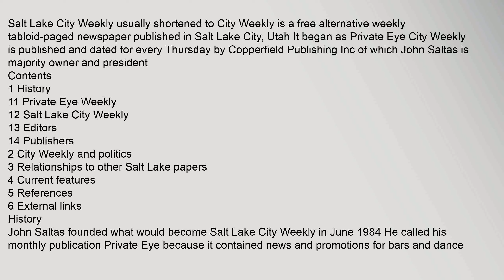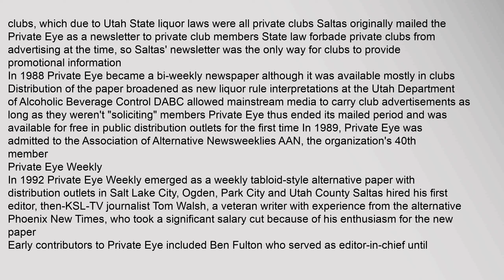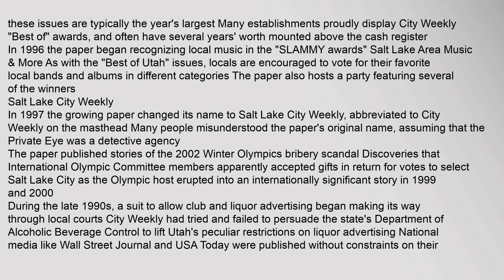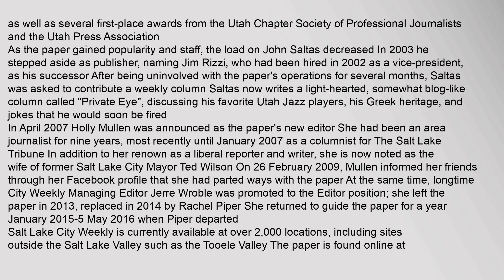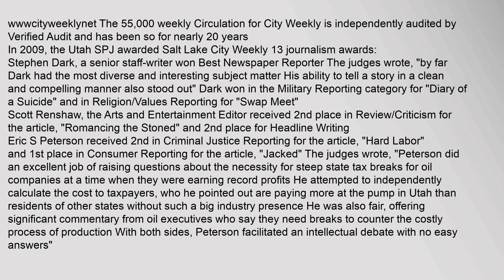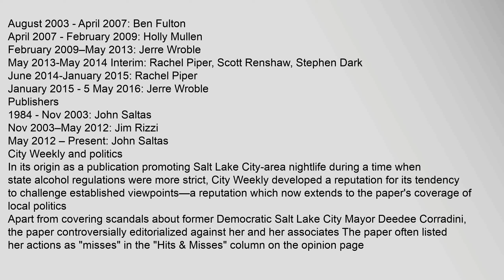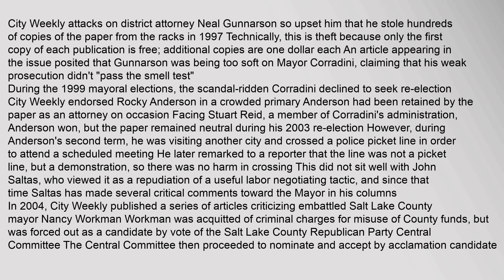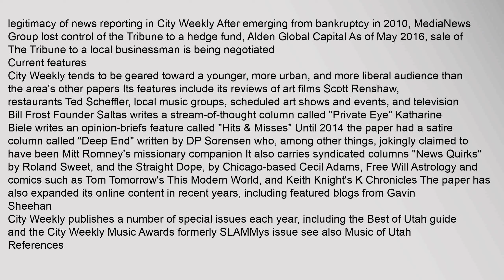Salt Lake City Weekly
Salt Lake City Weekly usually shortened to City Weekly is a free alternative weekly tabloid-paged newspaper published in Salt Lake City, Utah It began as Private Eye City Weekly is published and dated for every Thursday by Copperfield Publishing Inc of which John Saltas is majority owner and president
Contents
1 History
11 Private Eye Weekly
12 Salt Lake City Weekly
13 Editors
14 Publishers
2 City Weekly and politics
3 Relationships to other Salt Lake papers
4 Current features
5 References
6 External links
History
John Saltas founded what would become Salt Lake City Weekly in June 1984 He called his monthly publication Private Eye because it contained news and promotions for bars and dance clubs, which due to Utah State liquor laws were all private clubs Saltas originally mailed the Private Eye as a newsletter to private club members State law forbade private clubs from advertising at the time, so Saltas newsletter was the only way for clubs to provide promotional information
In 1988 Private Eye became a bi-weekly newspaper although it was available mostly in clubs Distrisalt lake city weekly, salt lake city weekly magazine, salt lake city weekly best restaurants, salt lake city weekly event calendar, salt lake city weekly rentals, salt lake city weekly hotels Salt Lake City Weekly